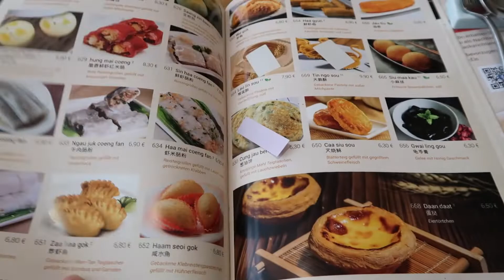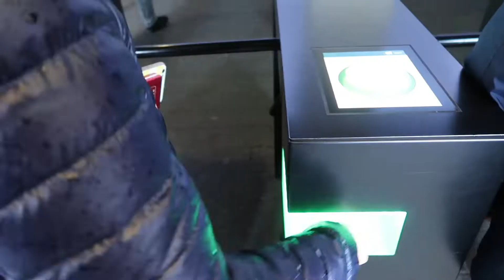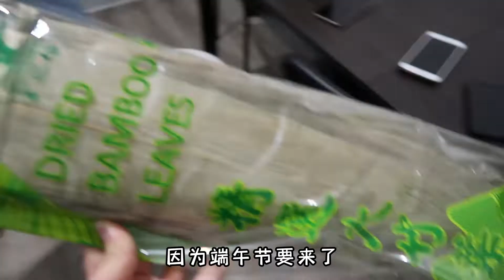德国VLOG | Jalan-jalan篇 | 汉堡一日游🚶| Hamburg Trip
不好意思。由于天气不好，音效不是很好。